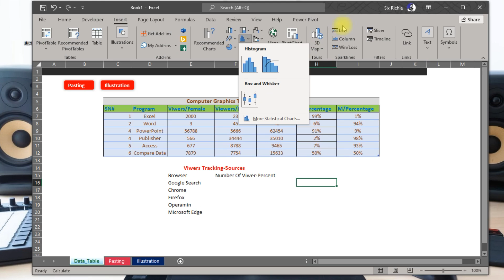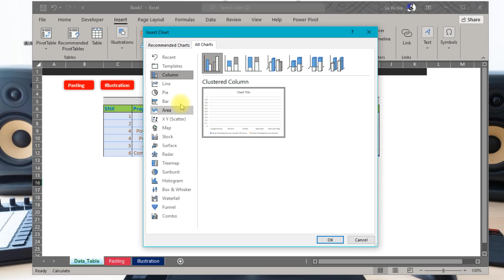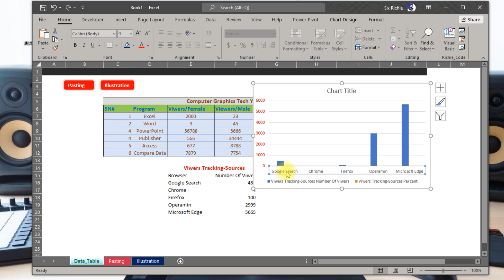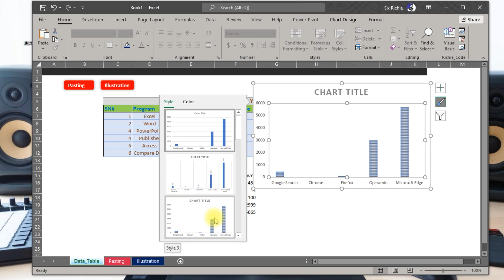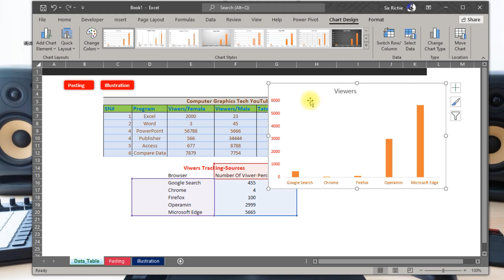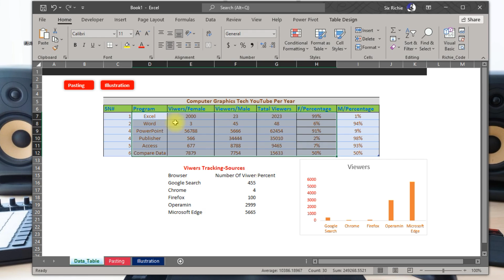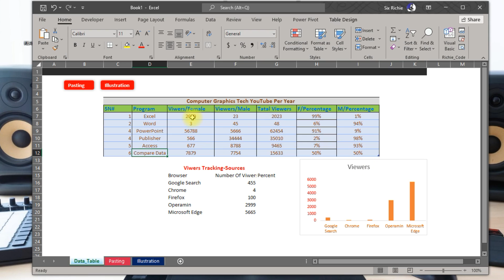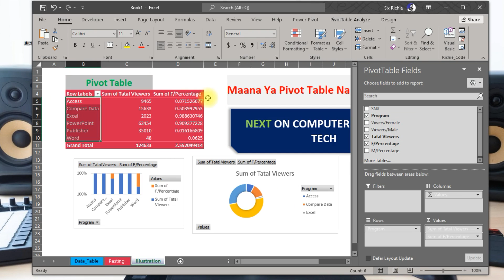How to Add Chart or Graphs In Excel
Here you will learn various techniques about computer
in the Swahili language,
please sabscribe this channel to get free Computer Education.
1 microsoft office in general
2 different tricks for the phone and computer
3 video making
4 how to use social networks to run a business
5 how to make money online by signing ads
6 How to advertise your business (facebook, instagram and youtube)
7 And many more Welcome